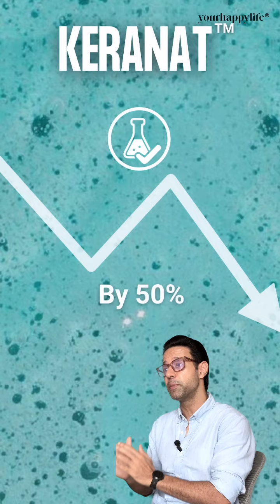Your go to complete solution: YourHappy Hair!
Say goodbye to hair loss and hello to advanced hair growth, shine, and root nourishment. Unlike ordinary tablets and capsules, our advanced microbeads dissolve within 5-6 hours, enusring your body absorbs 100% of the vital nutrients. Experience the difference with our high-absorption microbeads, delivering 100% nutrients all day, every day!